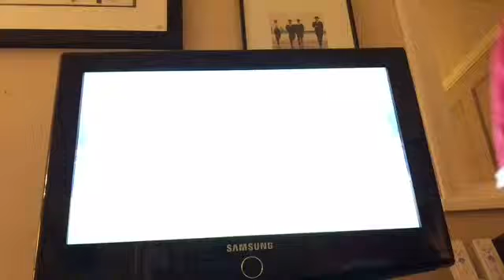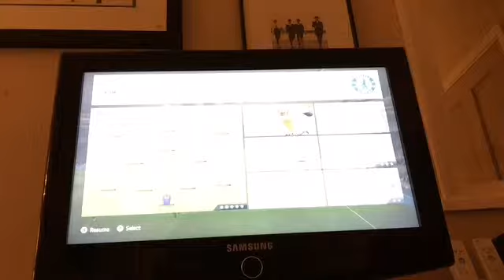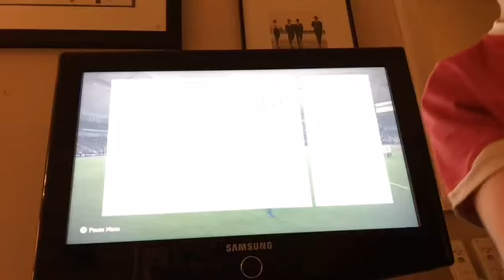FIFA 16 part 6 career mode Manchester city